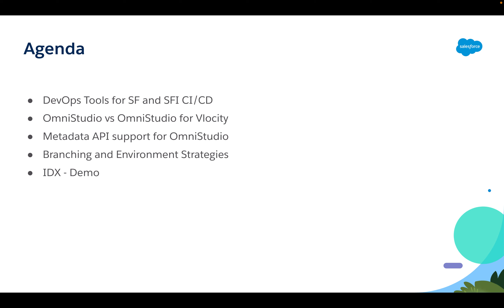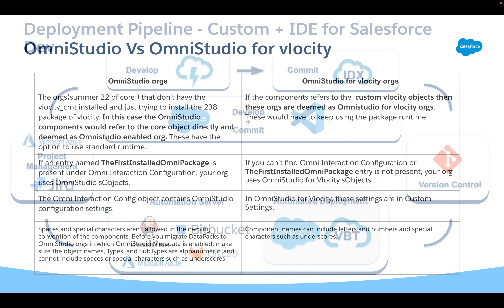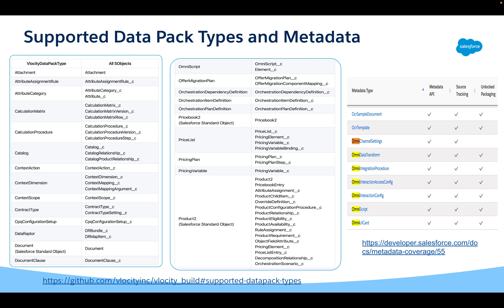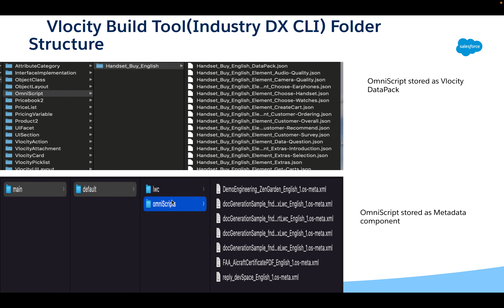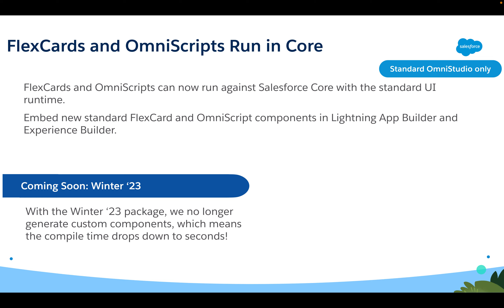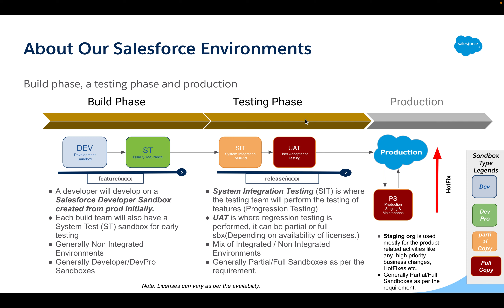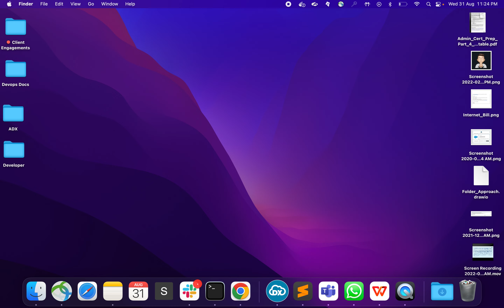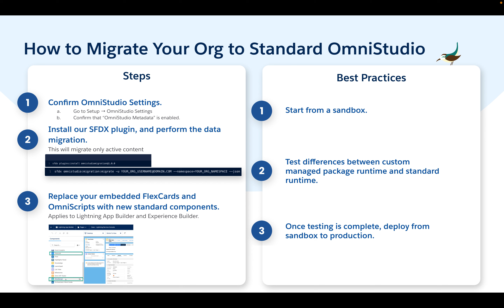IDX Workbench and CLI [EP-9]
IDX Workbench & CLI